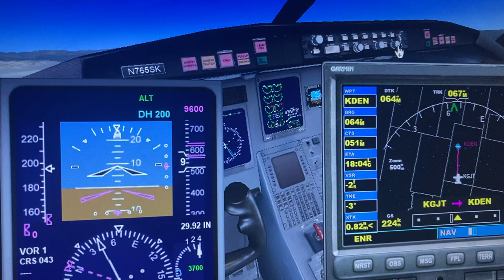United express bombardier crj 700 grand junction Colorado Denver int airport